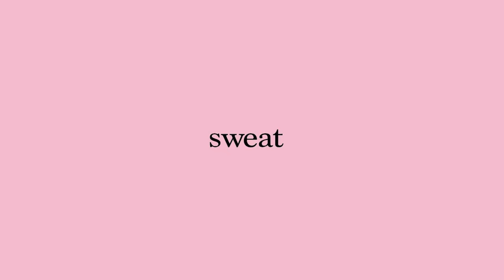VLOG: Surprise double bridesmaid proposal and DIY of our boxes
WHAT'S IN JACQS' GIFT BOX:
- Each necklace is a customized piece from Elizabeth Wilmore Designs. She uses repurposed vintage buttons and fresh water pearls.
- Black gift box
- Black crinkle paper
- Scented candle
- White card

- eye patches
- champagne gummies
- hair ties
- white boxes
- beige crinkle paper

All items shown and opinions are our own. This does not impact you at all! It helps us to continue making free video content for you all to enjoy. As always, we are so appreciative of your support, feedback and comments! XO